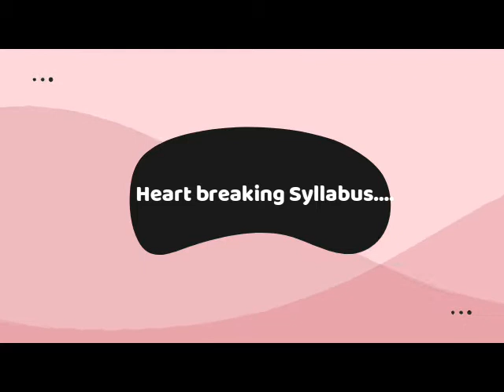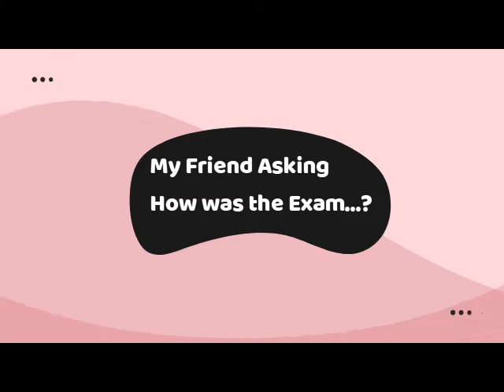A day Before Exam Preparation Meme || TOM&JERRY